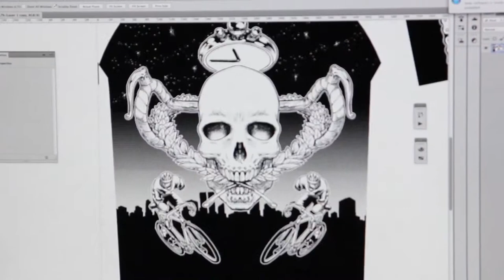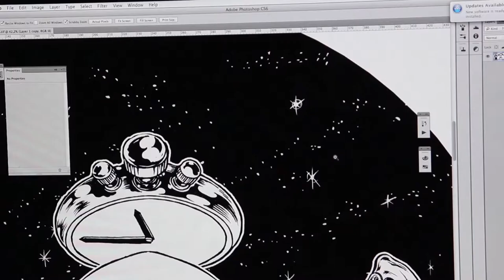ASCS Jersey - The Design Process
When Steen Wear decided to launch, we knew we wanted to something different for our first jersey; and we knew exactly the person to do the design. ASCS or A Squid Called Sebastian (aka Sebastian Daley) is a grafitti artist from Gent, Belgium who regularly does work around the world from Miami to Shanghai. We gave Sebastian full creative license and a little direction and let him come up with a design worth of the urban streets of Gent.

Here we take a look behind the thought process and designing that went into our ASCS Jersey. We paired this amazing design with our highly technical Pro Jersey; Race cut and designed for maximum comfort.